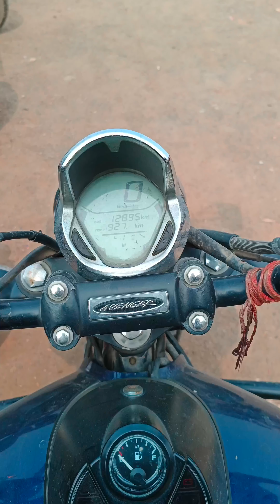Kolkata To Tinpahar Vlog